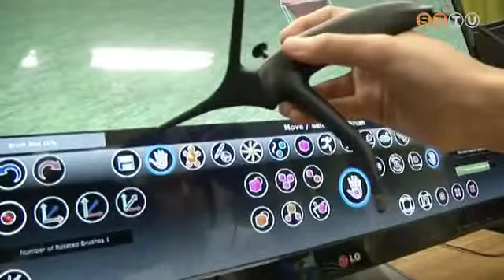3D-s csúcslabor a Paragváriban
A SuliMűvek Program részeként az Epcos Kft. ma átadta Szombathelyen Magyarország első 3D technológiával felszerelt csúcslaborját a Paragvári utcai Általános Iskolában. A speciális eszközök új dimenziókat nyitnak meg a természettudományok, a művészettörténet, rajz, történelem és informatika általános iskolai oktatásában.